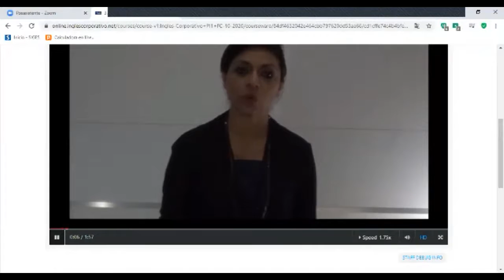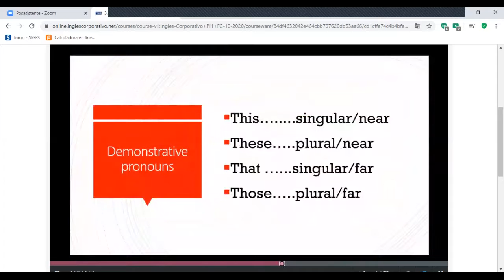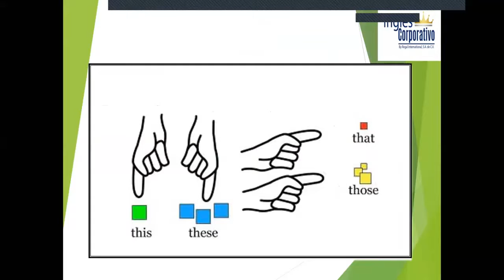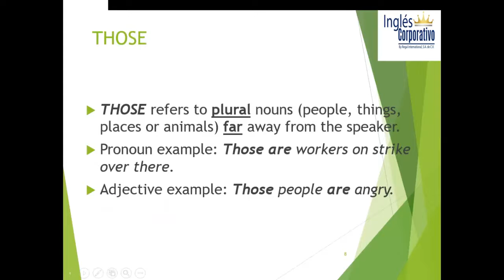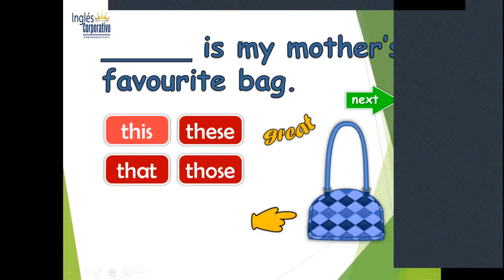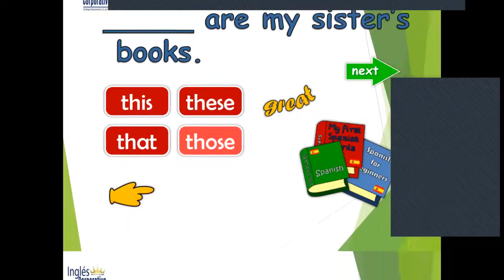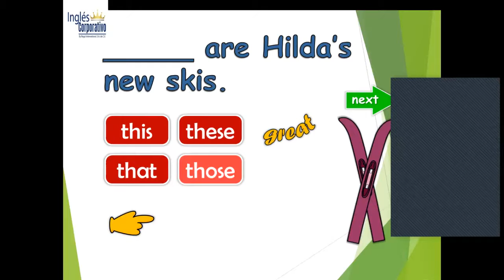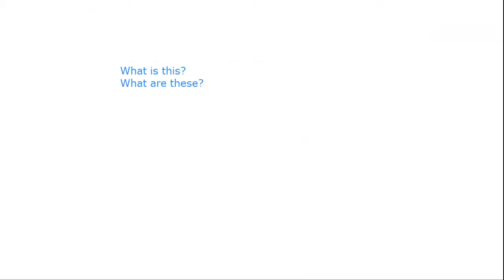Ingles Corporativo-Class 6 Demonstratives. One, ones 04-11-2020